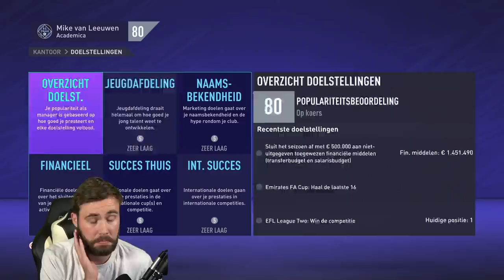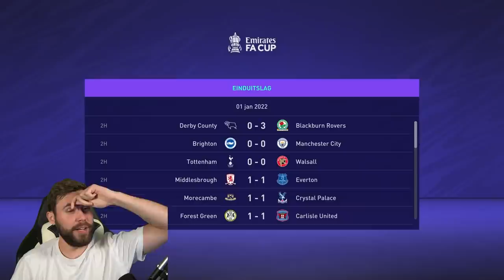Road to 1 Miljard Transferbudget!